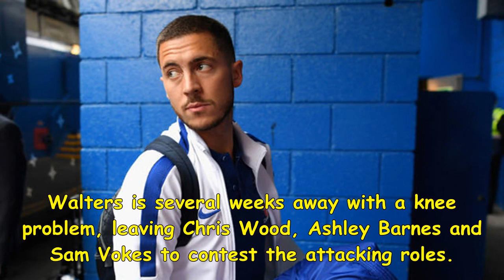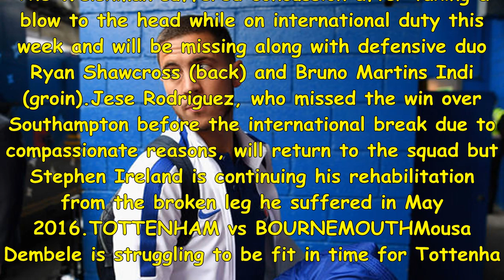Premier league live: latest scores and updates with chelsea, man city and spurs in action